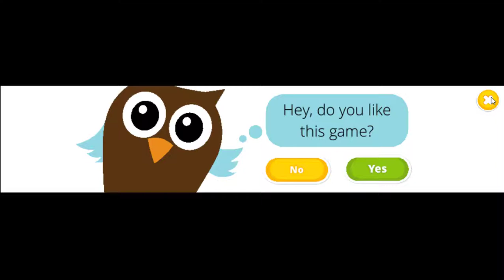Learn How To Clean Your Home With Games Sweet Baby Girl Clean Up Five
Sweet Baby Girl Clean Up Five

Play messy house makeover and go on new home adventures for kids! Now with new activities inside: super cute new swimming pool toys for summer, baby house decoration and baby girl Chloe dress up game!

Have tons of fun playing the best cleaning games for girls and boys! Learn how to clean up your room, do laundry, clean the bathroom and wash dishes in the kitchen. Play outside the baby house - design your dream playground, clean up your puppy's doghouse, wash the car and more!

Sweet Baby Girl Cleanup 5 cleaning games for girls and boys:
· Get ready for the house and garden cleaning fun!
· NEW! Dress up baby girl Chloe and design the perfect cleaning outfit!
· NEW! When the baby house is clean, decorate it and build your dream house!
· NEW! Swimming pool has new toys - play with your favorites!
· Collect toys, fix the aquarium and vacuum the bedroom!
· Wash dishes in the kitchen, clean up the fridge and add some fresh food!
· Make the bathroom shine - do laundry, wash the bath and clean the potty!
· Play outside - fix the swings and slide on the playground!
· Make your virtual pet puppy happy - clean up the doghouse!
· It's car wash time - wash, fix, clean up and decorate!
· Fix the swimming pool, clean the water and change the tiles!
· Level up and unlock new exciting house and gardening tools!
· Trim bushes into shapes, cut the grass, clean the windows and more!
· Play every day and watch videos for kids to get bonus coins!

Free & Paid Game Content
This app is free to play but there are certain in-game items that may be purchased for real money.
You can play Swings, Slide, Bath, Laundry, Aquarium Cleaning and TutoTOOLS mini games for free.
You can purchase separate mini games (Doghouse Cleaning, Pool Cleaning, Toilet Cleaning, Vacuuming, Kitchen and Car Wash) or the full game version with no ads.

Crafted and play-tested with kids and toddlers, TutoTOONS games cherish the childhood and help children learn the basic life skills through games they love.
Dress up games can develop creativity and art skills, cleanup games build good every day habits, cooking games show how to help parents at home, pet games teach to share and care. These are just a few examples how TutoTOONS games let children explore the world around them and develop on their screen time.